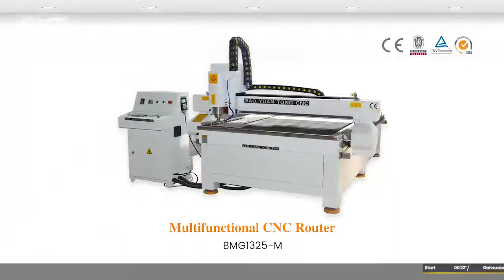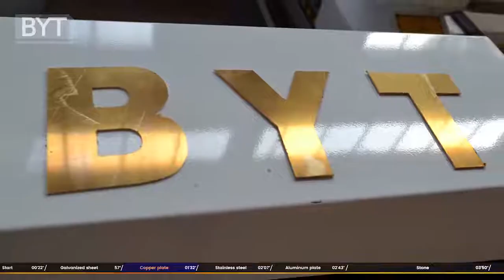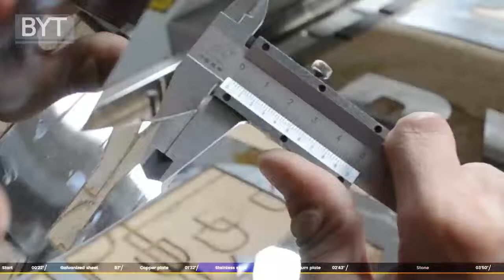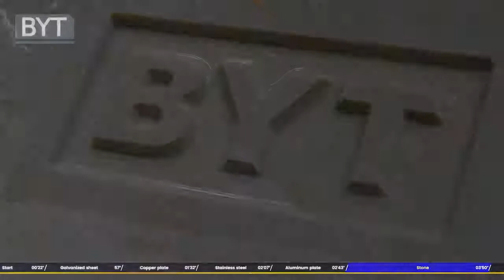which is the best cnc router machine? BMG-1325M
Multifunction 1325 3d CNC router machine for wood metal stone stainless steel aluminum acrylic PVC MDF engraving cutting
For this kind CNC router ,it is very suitable for some decoration company or signage company , because for this kind company usually they will cut different material , But need lower cost investment . This machine price : FOB QINGDAO PORT CHINA 8990US$/set

Application field and material :
1. Advertising industry: Acrylic, two-color board, PVC, ABS board, aluminum-plastic board engraving and cutting, all kinds of signs, badges, signage, copper, fonts, all kinds of signs, trademarks and other materials.
2. Crafts industry: artificial stone crafts, souvenirs on the various types of text, graphics.
3. Mold processing: architectural model, physical model, bronzing mold, high frequency mode, micro injection mold, shoe mold, badge, embossing mold, biscuit, chocolate, candy mold.
4. Seal industry: Easily engraving on horns, plastics, organic boards, wood, storage mats, etc.
5.Woodworking industry: furniture decoration, musical instrument industry, wooden handicraft industry, large-area plate flat engraving, solid wood furniture, solid wood art murals, MDF paint-free doors, composite doors, cabinet doors, screen engravings, etc.
6.Mold industry: can engrave different molds, wood molds, aviation wood molds, propellers, automotive foam molds and so on.
Features：
1.4.5KW high-precision special engraving and milling water-cooled spindle, suitable for engraving and cutting of metal and non-metal materials.
2.Weihong NK105 handle control makes the work better and the operation is simpler.
3. Adopting imported linear guides, lead screws and special racks from Taiwan to ensure long-term high-precision operation of the equipment.
4. Install oil lubrication system for lubricate ball screws and rails easily.
5. With water cooling system for cutting metal.
6. Professional custom-made heavy bed and gantry to ensure the stability of continuous cutting metal.
7. High precision racks and pinion transmission ,with fast speed, and bear heavy press.
8. T-slot table, with anti corrosion water tank,easy to use clamp to fix material.
9. Good software compatibility , can use CAD/Artcam/Artcut software ,meantime we provide legitimate Artcut operating software and instructions.
10.Chose super soft drag chain line ,it can afford bending more than 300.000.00 times.
Technical data:
Model BMG-1325M
Working area(mm)(X*Y*Z axis） 1300*2500*100
Spindle power 4.5KW water cooling
Spindle speed 0-24000rpm
Motor Step Motor（Optional Servo）
Control system DSP controller
Max Traveling speed 20M/min
Max Engraving speed 10M/min
Resolution 0.02mm
Position precision 0.02mm
Max feed height 100mm
Command G code，uoo file，plt file
Working Voltage 220V/50HZ 1P or 380V/50HZ 3P
Net Weight (kgs) 1200
Overall size（mm）(L*W*H) 3000*2100*1600